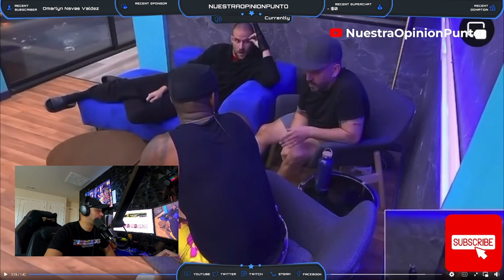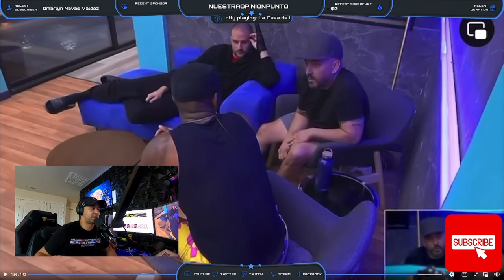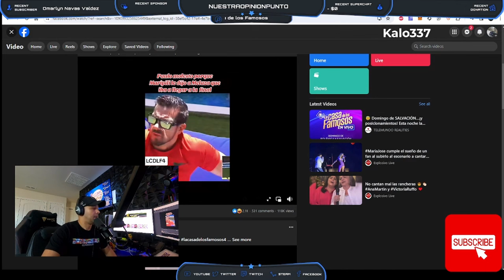💔 Revelación Inesperada: Clovis y Melaza Destapan la Cena Romántica de Romeh para Ariadna 🕯️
En un giro de eventos que nadie vio venir dentro de La Casa de Los Famosos 4, Clovis y Melaza se convierten en los portadores de noticias que podrían cambiarlo todo: le cuentan a Lupillo sobre la cena romántica secreta que Romeh ha preparado para Ariadna. Este revelador momento promete desencadenar una serie de emociones encontradas, especialmente sabiendo que tanto Lupillo como Romeh comparten sentimientos por Ariadna, y todos ellos son del mismo equipo Tierra. 💘🌍

La noticia cae como un balde de agua fría para Lupillo, quien hasta ahora desconocía los planes de Romeh hacia Ariadna. ¿Cómo afectará esta revelación a las alianzas dentro del Equipo Tierra? ¿Y qué sucederá con el triángulo amoroso que se está formando? En nuestra cobertura especial, exploraremos las reacciones, las consecuencias y los posibles giros que esta situación podría generar en la dinámica del equipo y en la competencia en general.

No te pierdas ningún detalle de este drama amoroso, lleno de estrategia, pasión y posibles traiciones. ¡La casa nunca ha estado tan dividida!